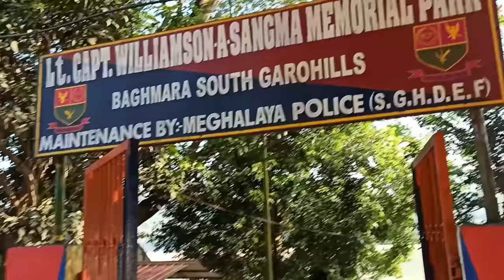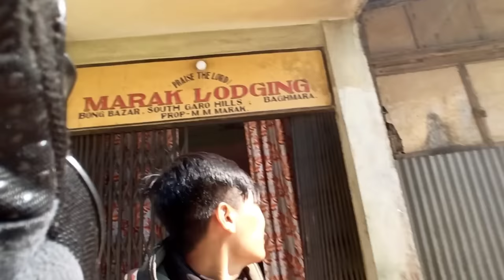Baghmara ride Gone wrong❌🥲||EP 3 ||Bike nosto onga 😭||Baghmara meetup my YouTube family🥰